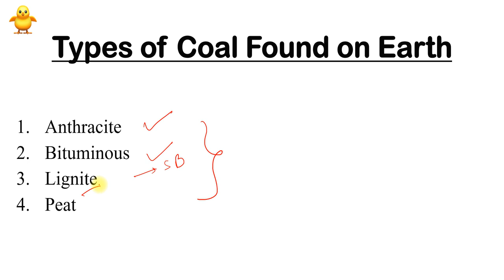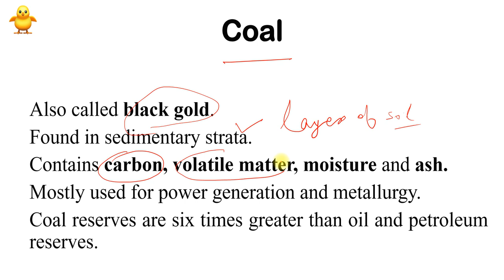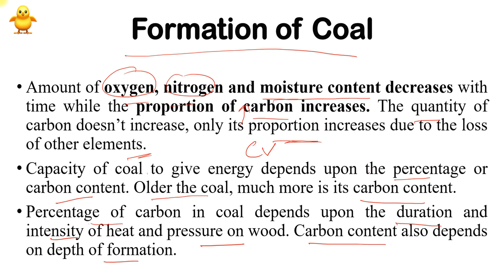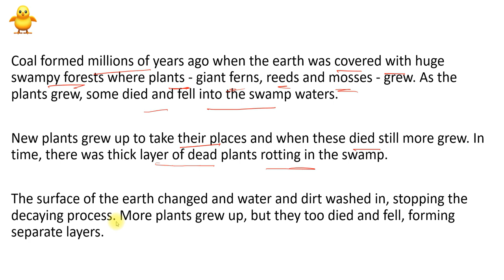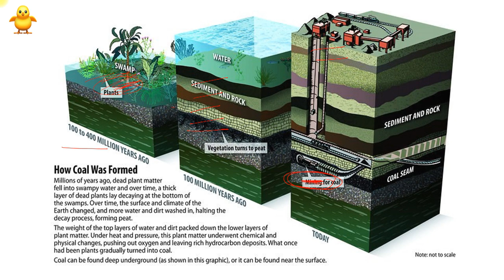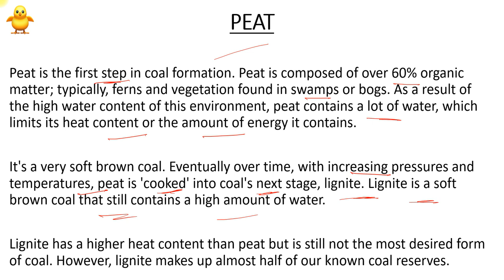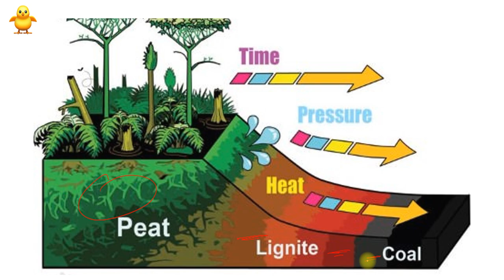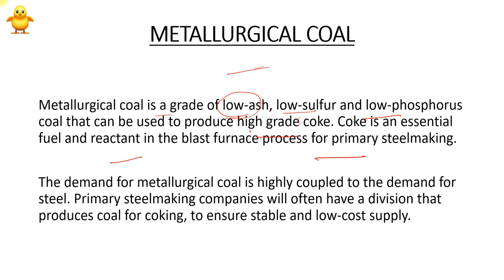Types of Coal & How Coal is Formed ? (Anthracite, Bituminous, Lignite & Peat) (In Hindi)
In this video I have talked about the types of coal available in the world and India which are Peat, Lignite, Bituminous Coal and Anthracite Coal. Also I have discussed the formation of coal through a diagrammatic representation. The more the amount of heat and pressure applied and the more time passed the better is the quality of coal formed.